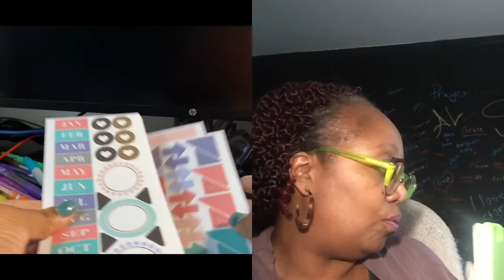My Affirmation and Journaling Journey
Oh my time in my journal these days is blessing me along with sitting for 10 minutes or more to write affirmations... I feel super amazing.  Tune in.

⏩To grab your 1 Quarter Graphic Bundle - click this link

⏩Our videos are released  on the weekends, and we discuss tips on how to use Social Media to share your message and lifestyle vlogs.

We created a free printable through Simply Pray Ministries and you can download the PDF Also join our group Simply Pray, the link is below or Simply Study our Woman's Bible Study group.  Be blessed and sharing is caring.

To receive encouragement from us join our list on Postable

💜Instagram.com/isimplyloveher

👉Simply Pray get it done.  Tune in to the details.

💟🙏Let's get social! Don't forget it's all for the Glory of God